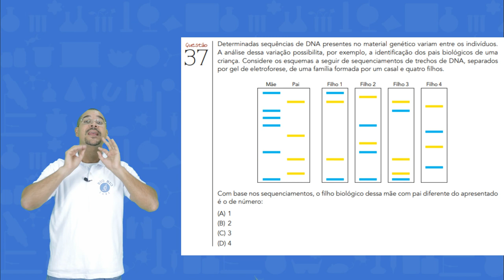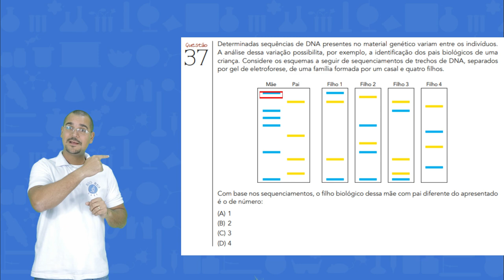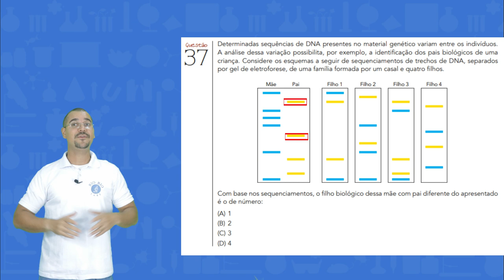Resolução do exercício 37 - UERJ 2019 - 2ª EQ [BIO BIO SABE]